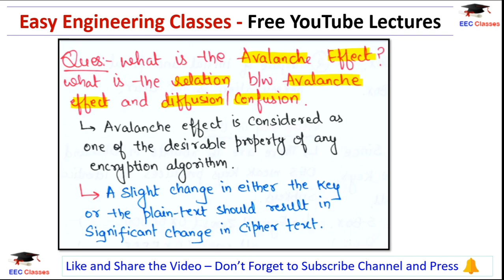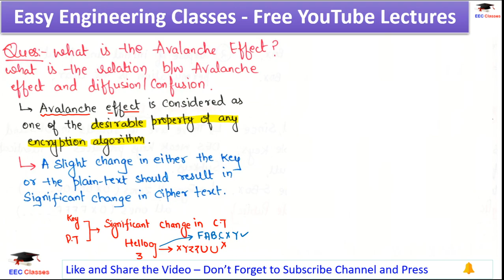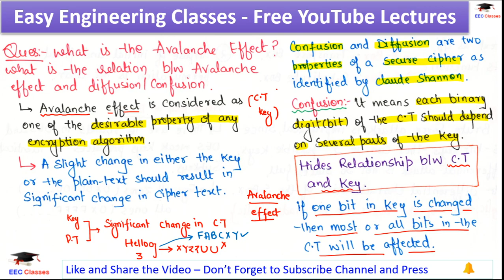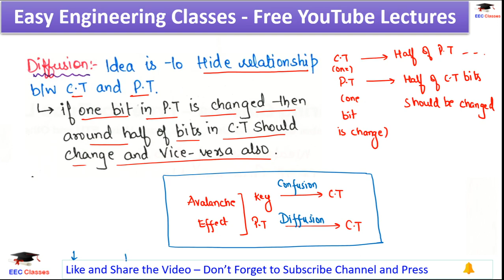Avalanche Effect | Relation between Avalanche Effect and Diffusion\Confusion | Information Security